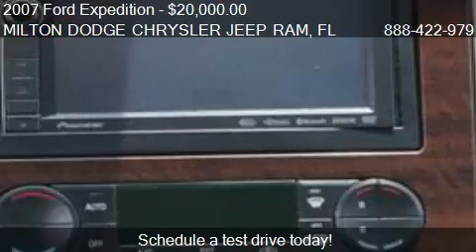2007 Ford Expedition Limited 4dr SUV for sale in Milton, FL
This 2007 Ford Expedition Limited 4dr SUV is for sale in Milton, FL 32570 at MILTON DODGE CHRYSLER JEEP RAM.
Engine: 8-Cylinder 5.4L
Transmission: Automatic 6-Speed
Color: Unspecified
Mileage: 110738
Contact MILTON DODGE CHRYSLER JEEP RAM 6348 Highway 90 West Milton, FL 32570 to test drive this 2007 Ford Expedition Limited 4dr SUV today.